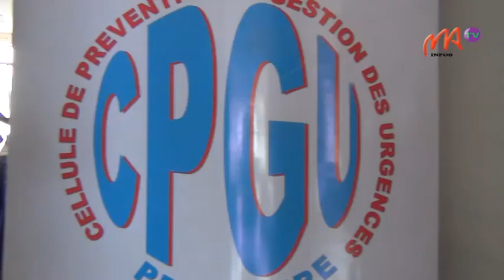02 CPGU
La CPGU, avec l’appui du cabinet BGM a initié l’élaboration de l’Atlas de risques climatiques de Madagascar dans le but de renforcer les connaissances sur les risques climatiques.